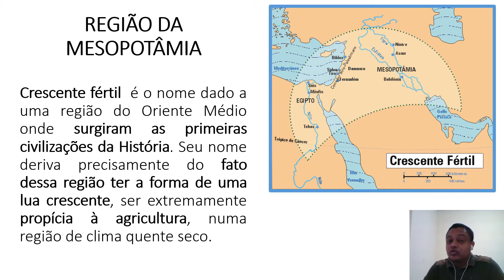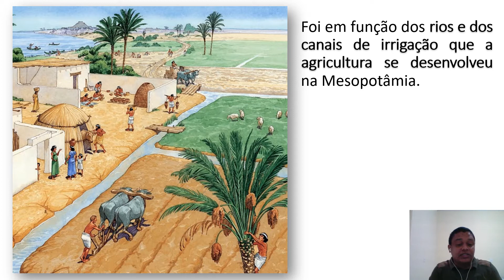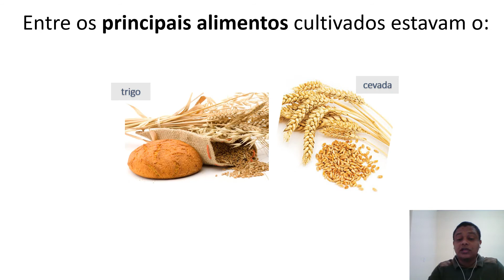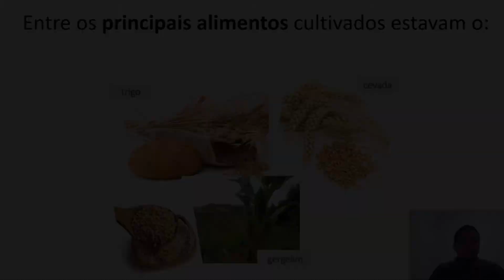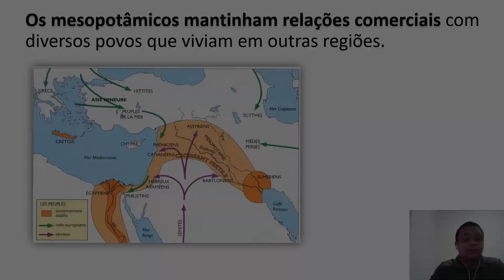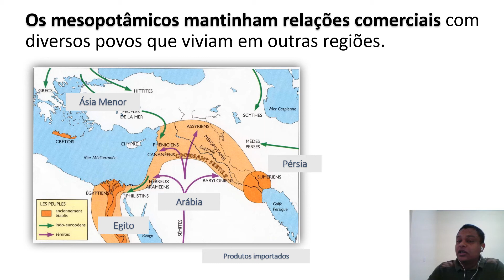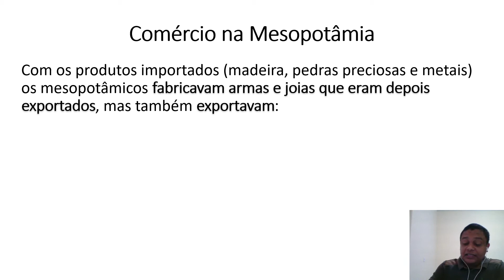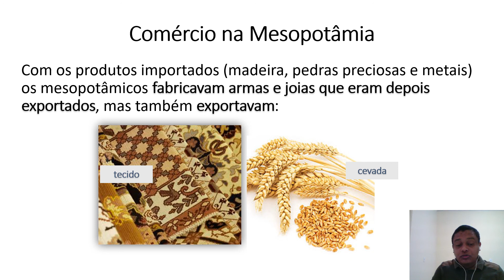História - Economia na Mesopotâmia